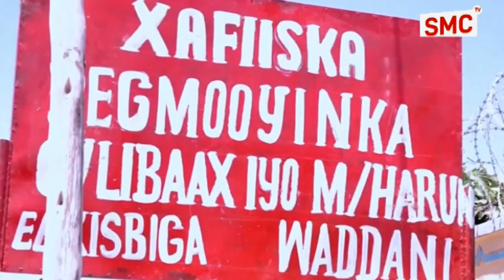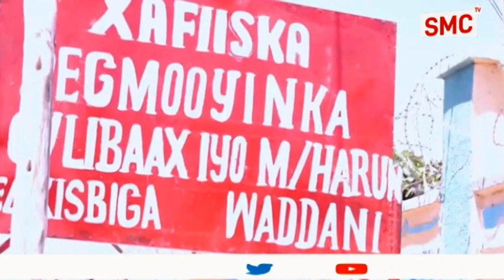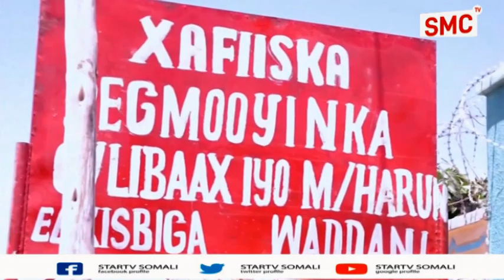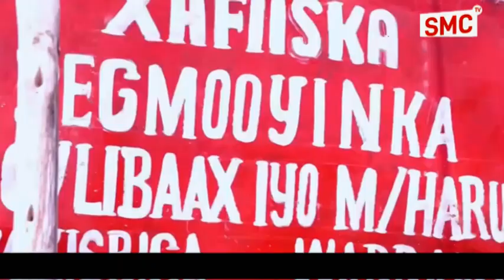Masuuliyiinta Gobolka M.Jeex Ee Xisbiga Waddani Ayaa Xadhiga Ka Jaray Xarumo Cusub.